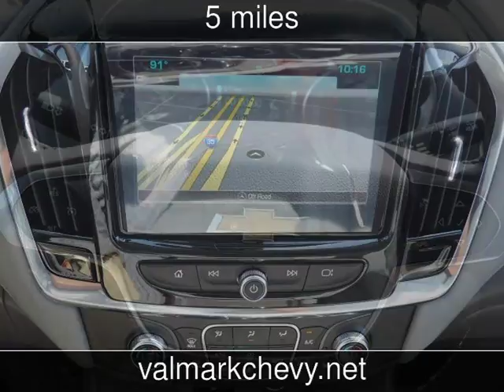2019 Chevrolet Traverse LT Leather New Cars - New Braunfels,Texas - 2018-07-19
See more details about this new car This 2019 Chevrolet Traverse LT Leather with 5 miles is for sale at ValMark Chevrolet.